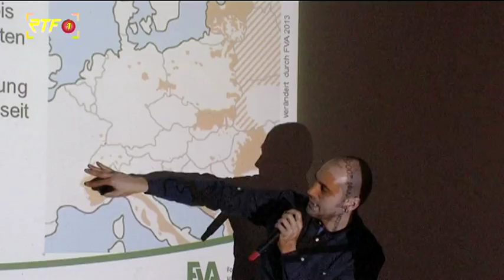RTF.1-Nachrichten: Der Wolf kehrt langsam nach Baden-Württemberg zurück